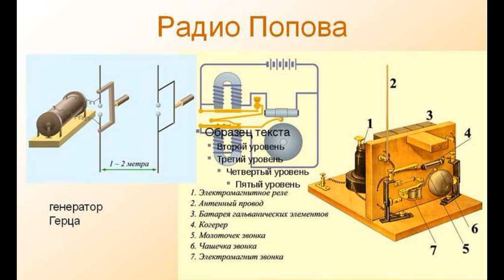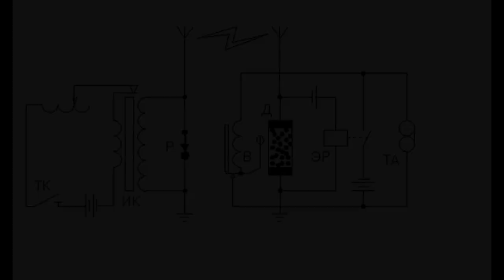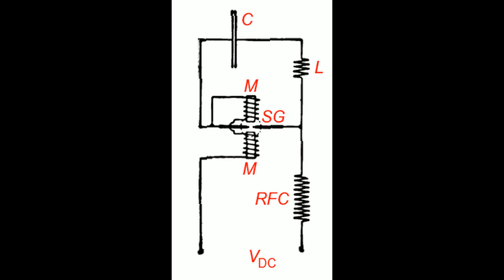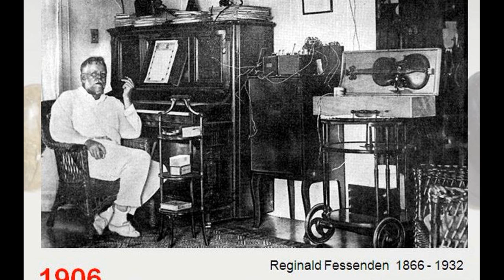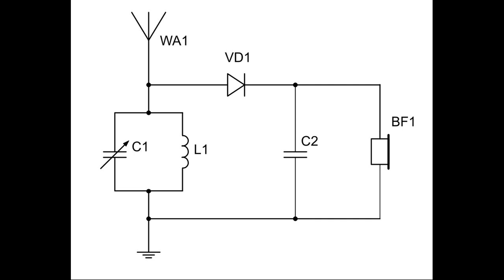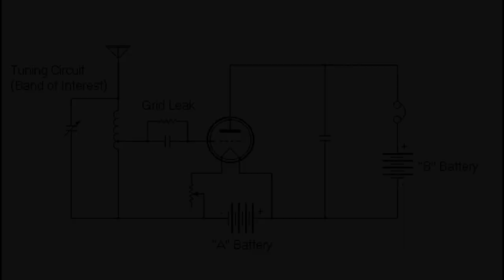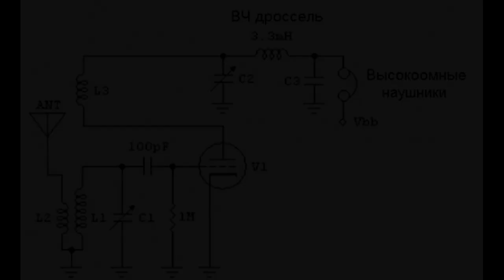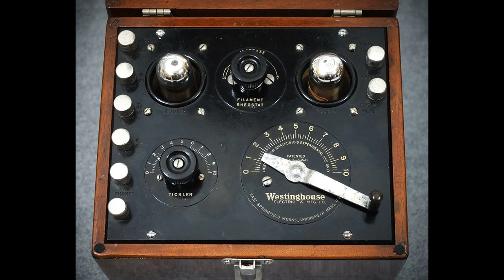100 years of commercial radio broadcasting. Part one. The birth of radio . English version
100 years of commercial radio broadcasting. Part one. The birth of radio
English version.

I am starting a new series of videos dedicated to the history of radio technology.
I plan to talk about the most revolutionary stages of radio development, about the most outstanding inventions, about outstanding engineers and inventors, about the most successful manufacturers of radio equipment and about the most legendary models of radio receivers that have left their mark in the history of radio.
Where to start? Of course, from the story about the history of the invention of the radio